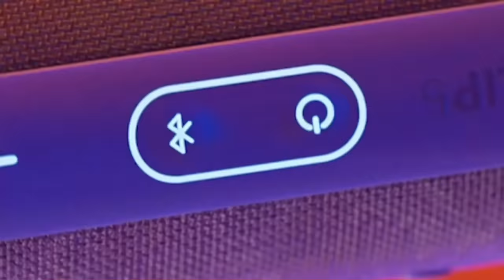Chloe x Halle - @ The Wiltern (Verizon Up presents)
Chloe x Halle performed a 45-minute virtual concert at The Wiltern—just for Verizon Up members. More virtual live shows. More access. More to come. All just to say thanks. Verizon Up members get more access to exclusive virtual concerts. Only in the My Verizon app.